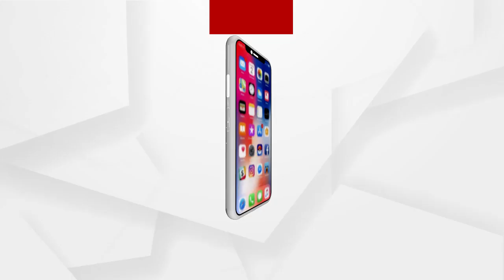ହାଇଦର ନିଜେ ତାର ଫେରାର ହବାର ବ୍ଳୁପ୍ରିଣ୍ଟ ରଚିଥିଲା